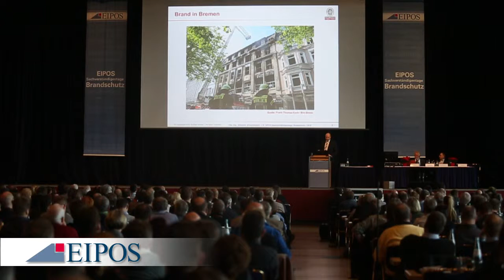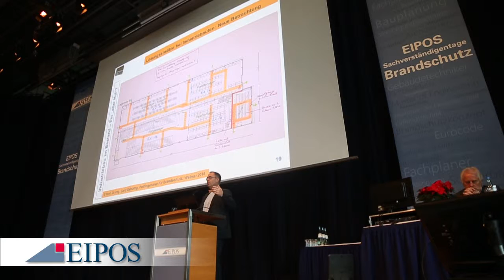16.EIPOS Sachverständigentage Brandschutz Dresden 2015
Auftragsproduktion für EIPOS Dresden / Europäisches Institut für postgraduale Bildung GmbH

Der zweitägige Fachkongress bot wiederum einen interessanten Themenmix aus dem gesamten Spektrum des Brandschutzes und reichlich Diskussionsstoff nicht nur für die Pausen sondern auch die Berufspraxis – so die Einschätzung vieler Kongress-teilnehmer. So wurden nicht nur neue anlagentechnische und konzeptionelle Brandschutzlösungen vorgestellt, sondern diese auch kritisch hinterfragt: Wohnraumsprinkler, Rauchschutz-Druckanlagen, Aufzüge, Krankenhaus-sanierung im Betrieb. Ein umfassender Sachstandsbericht zur Diskussion um das Brandschutzrisiko von Wärmedämm-verbundsystemen trug sicherlich zur Versachlichung der aktuellen Fach- diskussion bei. Besonders für die Fachleute der TGA war ein deutsch-schweizerischer Co-Vortrag interessant, der Handlungsempfehlungen zur Durchführung von Vollprobetests und Wirkprinzipprüfungen sicherheitstechnischer Anlagen thematisierte.

Werbung, Imagebeitrag